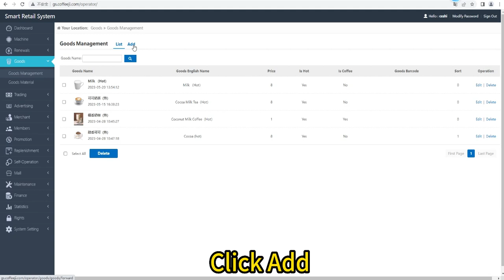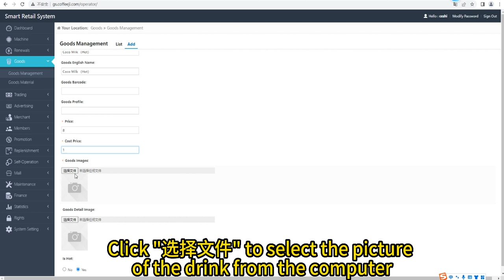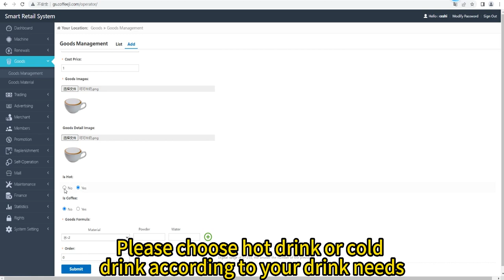505 Instant drink formula set